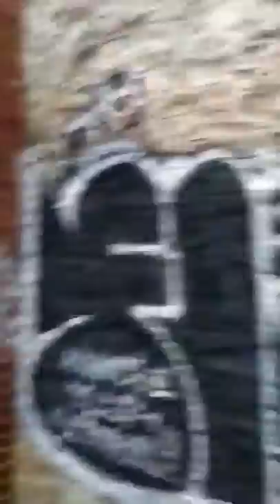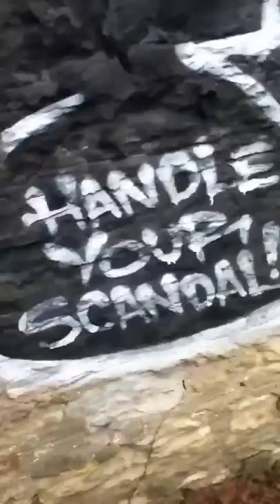Abandoned caste/prison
How can we turn this Into a garden?